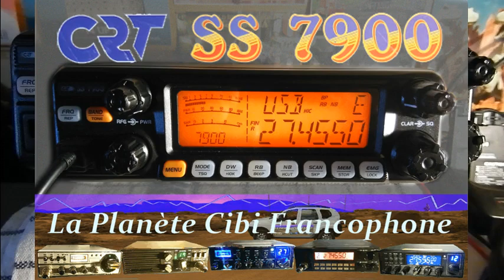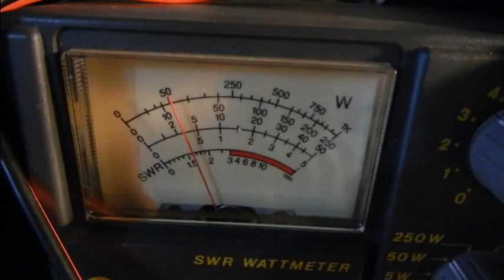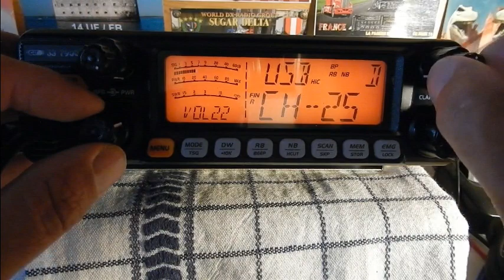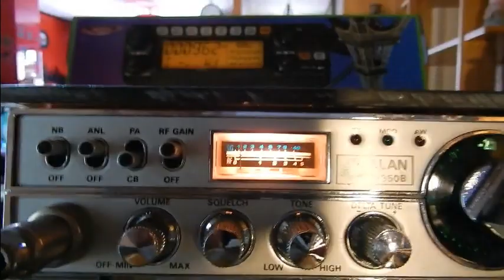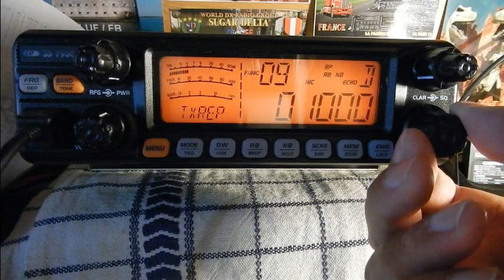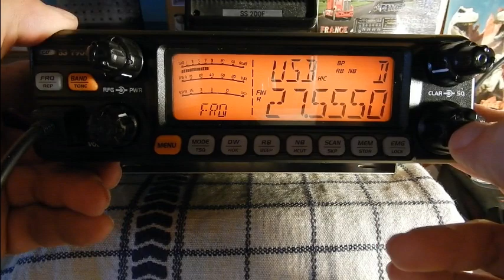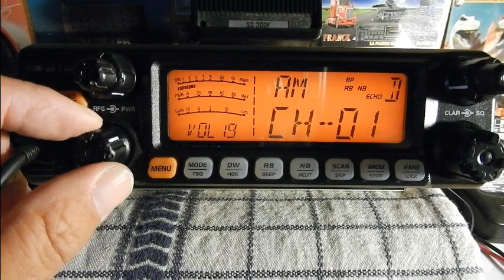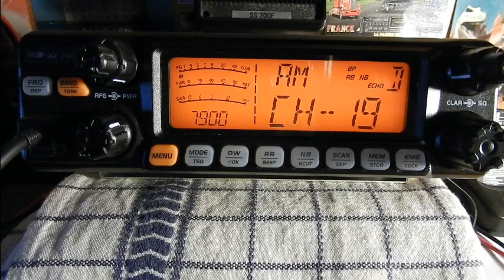CRT SS 7900 7351 Dundee33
Voici l'adresse Internet du magasin (Radio Ham 33) où j'ai acheté mon CRT SS 7900
Ah oui. Dans la vidéo, il me semble avoir oublié de dire comment on déplace la virgule. C'est tout simplement avec le bouton push qui sert à changer de canal ou de fréquence.